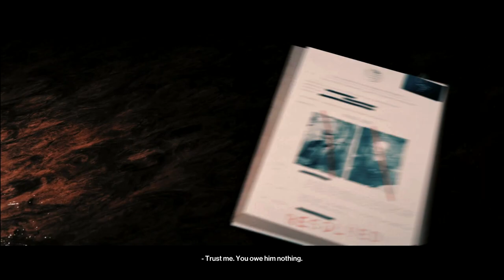HITMAN 3 Walkthrough Gameplay Part-2 (ASSASINATION) HD60fps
★Social Links ★
Video Card NVIDIA GeForce RTX 3060ti OC
HyperX Fury RGB Ram 16 GB